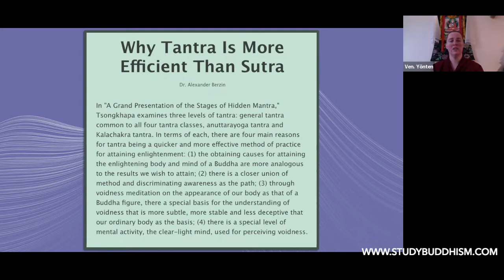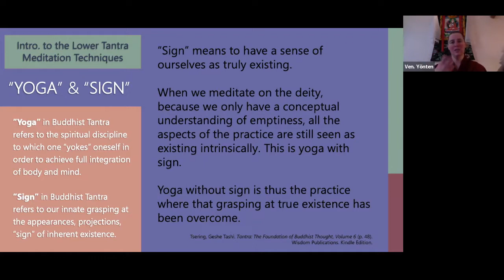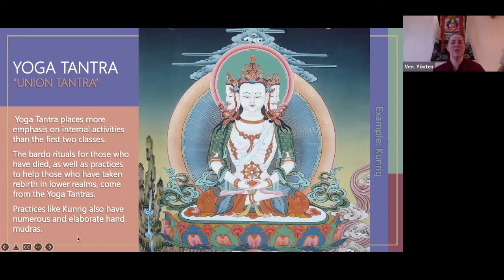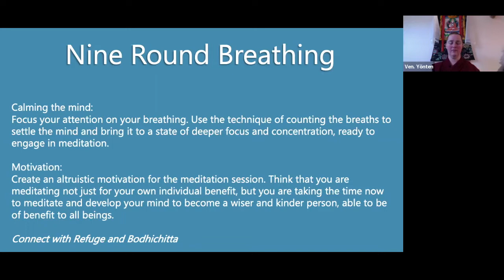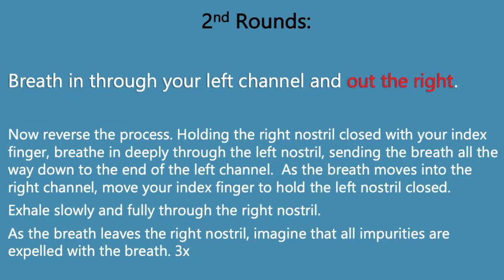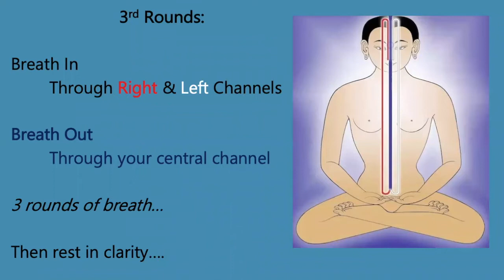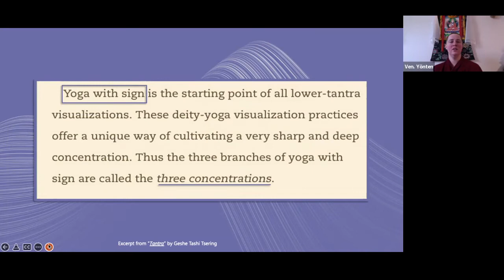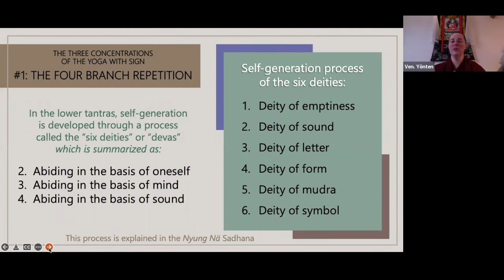2_Intro to Tantra_The Three Lower Tantras & Guided 9 Round Breathing_Session 2 of 6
This weekend course if for Buddhist people who are newer to Tantra meditation or are preparing for taking a tantric empowerment.

Session 2 of 6_The Three Classes of Tantra